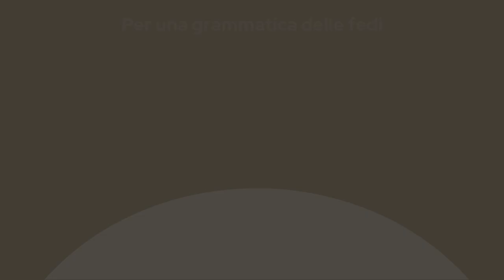Lama Michel Rinpoche | Le leggi del Karma: come essere protagonisti della propria vita | MF 2021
Quarta lezione del corso di Buddhismo tenuto dal Lama Michel Rinpoche, che all’Healing Center Meditation di Albagnano tiene il suo insegnamento. Quattro momenti per conoscere aspetti fondamentali del buddhismo tibetano.